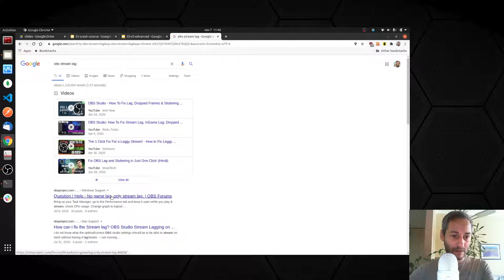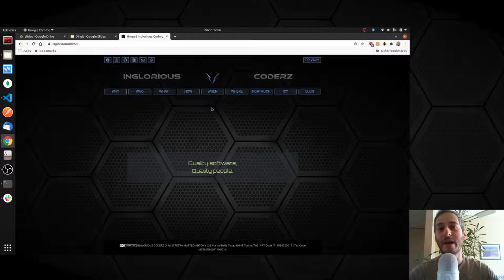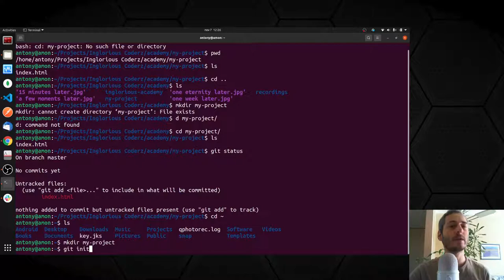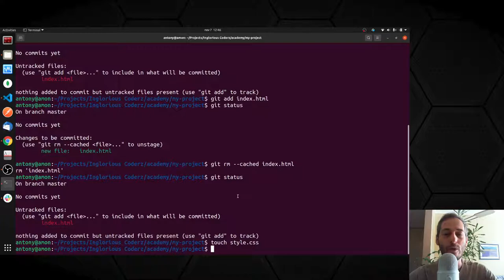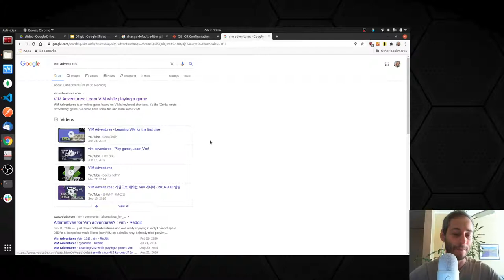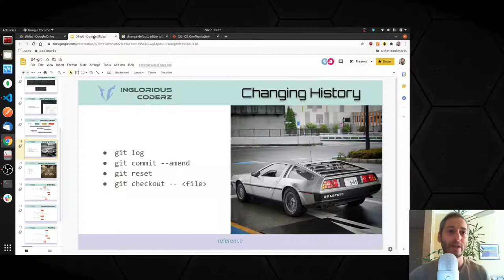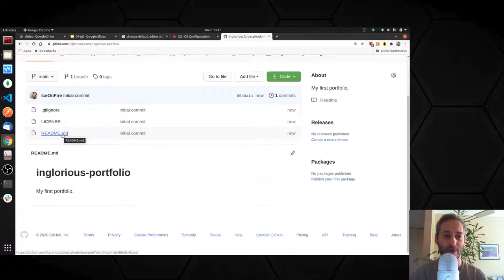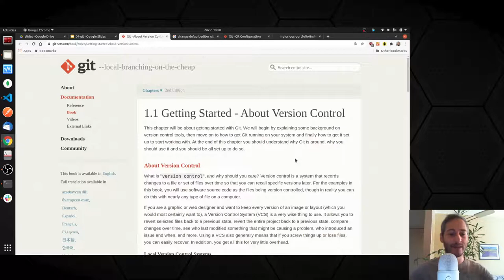Inglorious Academy - Lesson 3 (second part)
Afraid of losing your data when your computer is lagging like hell? Then let's back up our files with Git! We learned how to add, commit, and push files to a remote repo. Our source code is now on the webz!